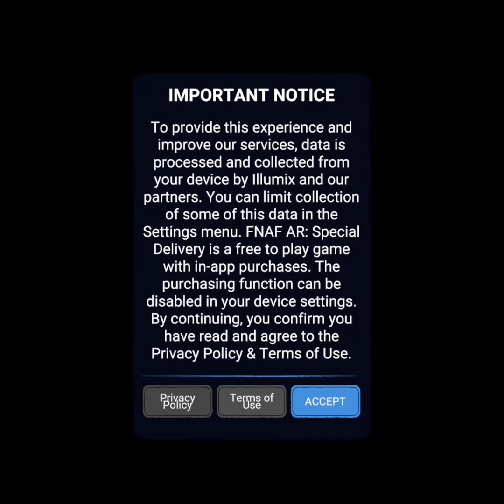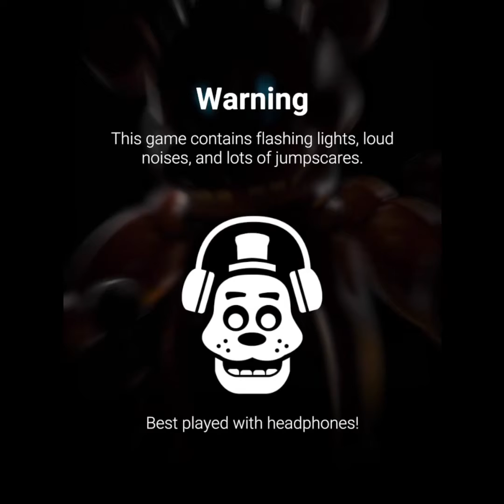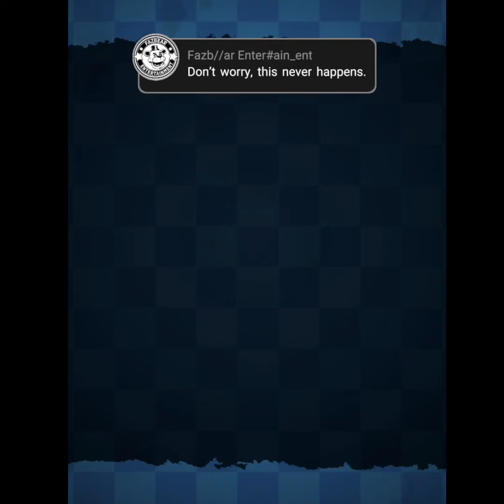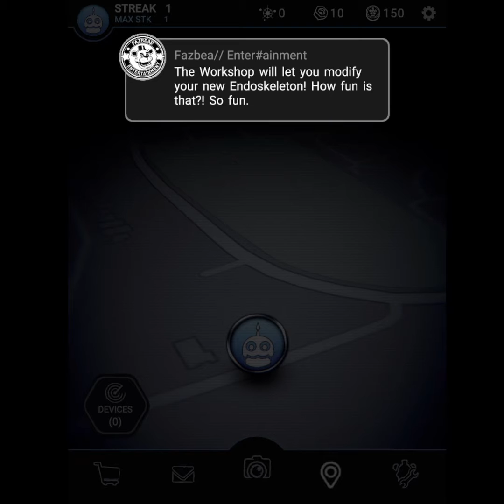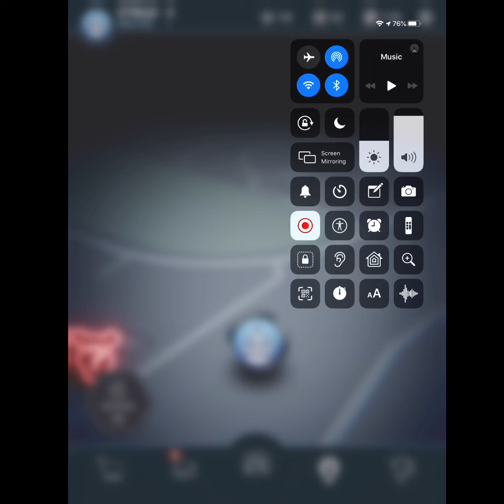This game is SOO scary!!! With Jesse|Five Nights at Freddy’s ar Special Delivery - pt 1